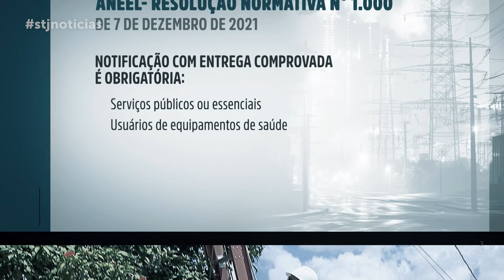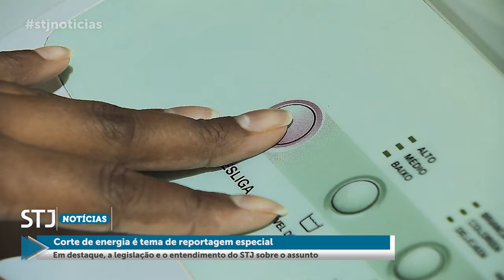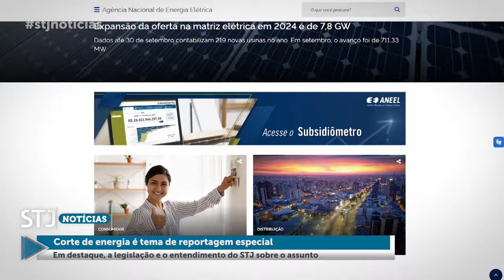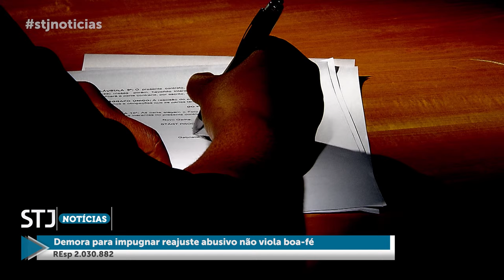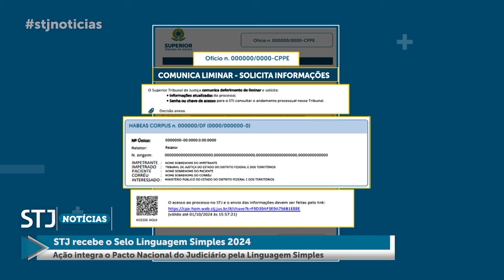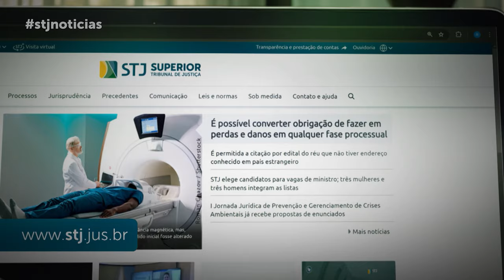STJN nº 427: medidas protetivas da Lei Maria da Penha podem ter prazo de duração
A nova edição do programa STJ Notícias aborda o julgamento em que a Quinta Turma do Superior Tribunal de Justiça (STJ) decidiu que os magistrados podem definir um prazo para duração das medidas protetivas de urgência da Lei Maria da Penha. Para o colegiado, o juízo deve reavaliar a necessidade de manter essas medidas conforme o caso, garantindo que as partes envolvidas possam se manifestar antes.

Outro destaque é o julgado da Sexta Turma de cassar decisão judicial contrária ao pedido de um preso que queria receber parte do seu pecúlio antecipadamente para comprar itens de uso pessoal, como produtos de higiene. Para o colegiado, a Lei de Execução Penal (LEP) possibilita a antecipação desse valor para pequenas despesas pessoais, como no caso.

O programa traz, ainda, uma reportagem especial sobre falhas no fornecimento de energia com base na legislação e no entendimento adotado pelo STJ.

Produzido pela Coordenadoria de TV e Rádio do tribunal, o STJ Notícias será exibido na TV Justiça nesta terça-feira (22), às 13h30, com reprise no domingo (27), às 18h30. O programa também está disponível no YouTube.